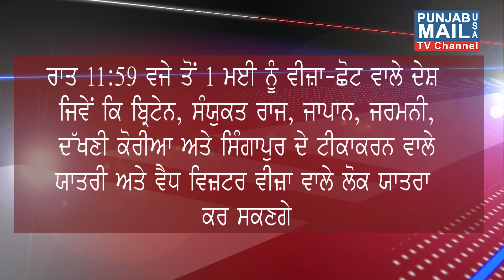Flights | Opens Borders | New Zealand | Prime USA TV | Punjabi Media USA